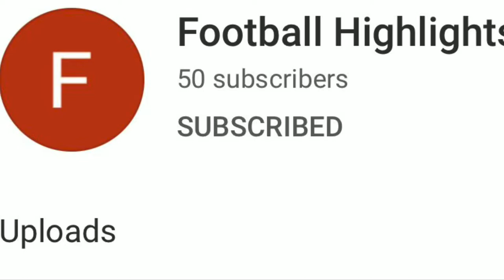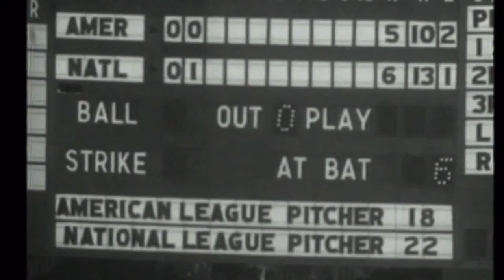Stan Musial Highlights